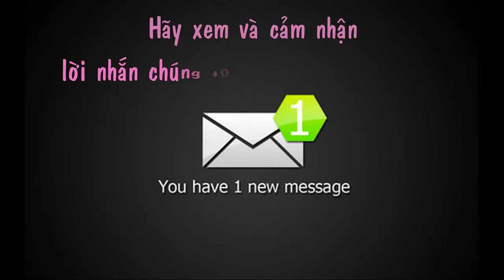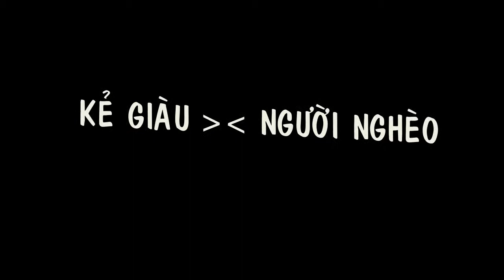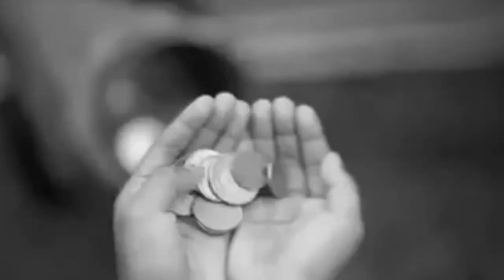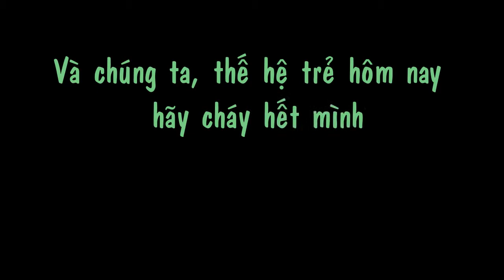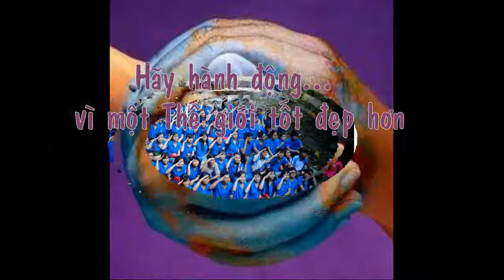Khoảnh Khắc Tình Nguyện